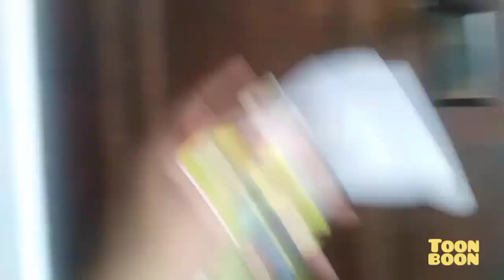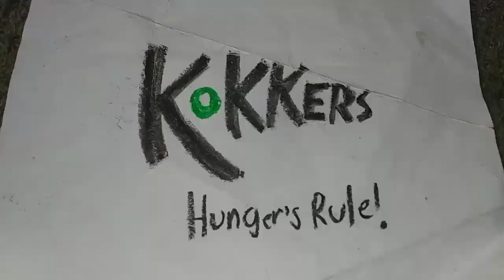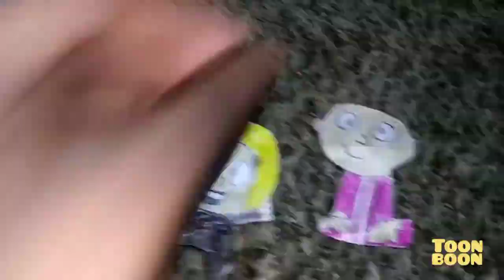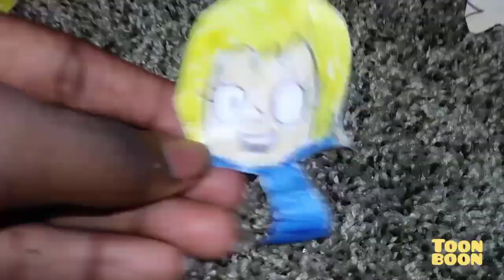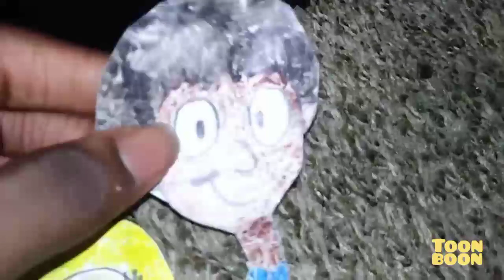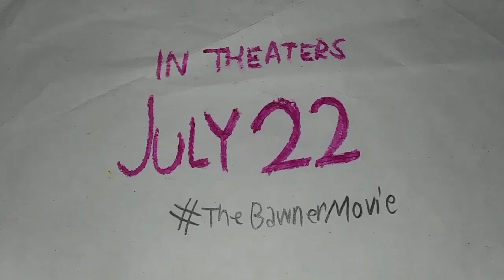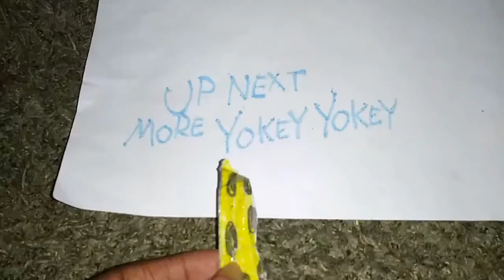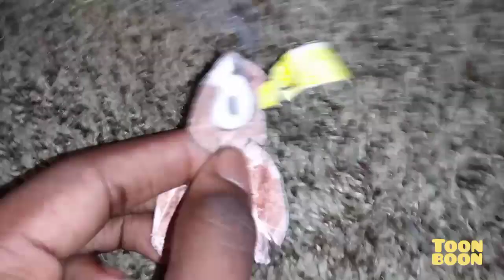Toon Boon August 1, 2022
Today is August 1, 2022 and new time with Toon Boon